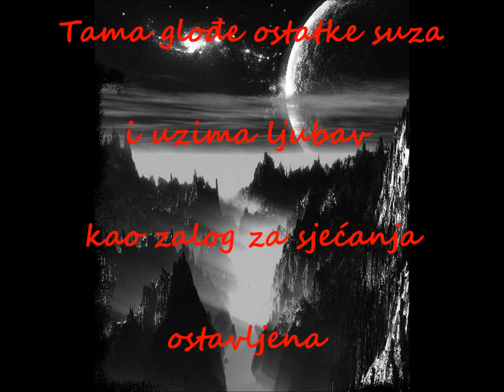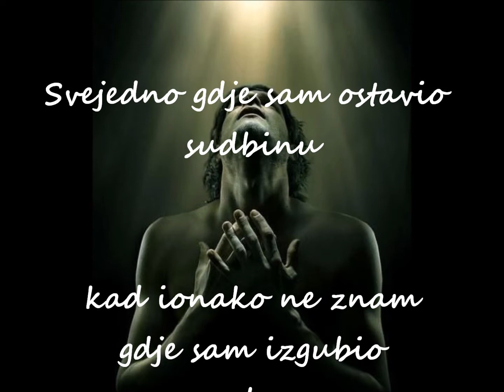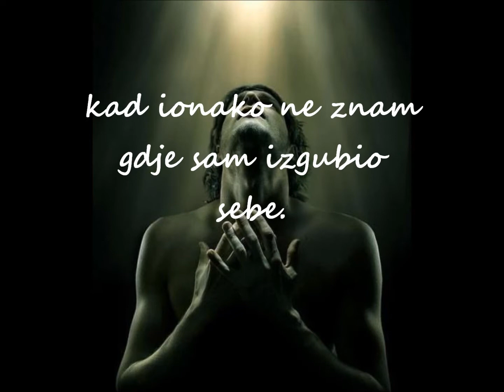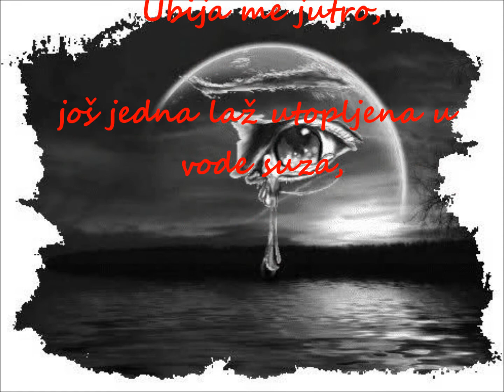Izgubljen by Ursus Major.wmv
Glazba u podlozi Vienna Symphony Orchestra - The Power Of Love